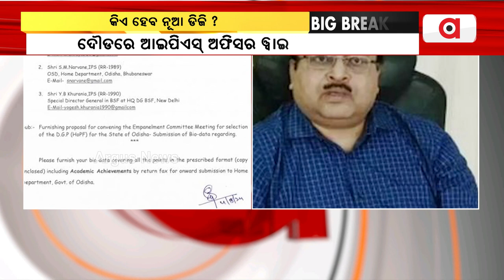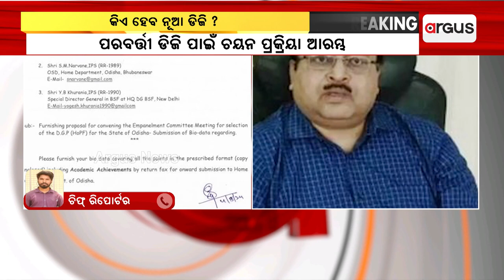ପରବର୍ତ୍ତୀ ଡିଜି ପାଇଁ ଚୟନ ପ୍ରକ୍ରିୟା ଆରମ୍ଭ || New DGP Selection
କିଏ ହେବେ ନୂଆ ଡିଜି ? ଏହାର ଚୟନ ପାଇଁ ପକ୍ରିୟା ଆରମ୍ଭ । ତିନି ବରିଷ୍ଠ ଆଇପିଏସ ଅଫିସରଙ୍କ ତଥ୍ୟ ମାଗିଲେ ଗୃହ ବିଭାଗ । ଖୁବଶୀଘ୍ର ରାଜ୍ୟ ପକ୍ଷରୁ ତାଲିକା ପଠାଇବା ନେଇ ସୂଚନା । ଯେ କୌଣସି ମୁହୂର୍ତ୍ତରେ ଘୋଷଣା ହୋଇପାରେ ପରବର୍ତ୍ତୀ ସ୍ଥାୟୀ ପୋଲିସ ଡିଜିଙ୍କ ନାଁ।